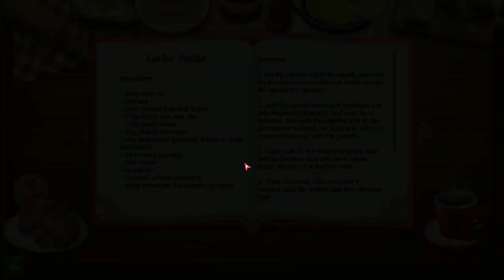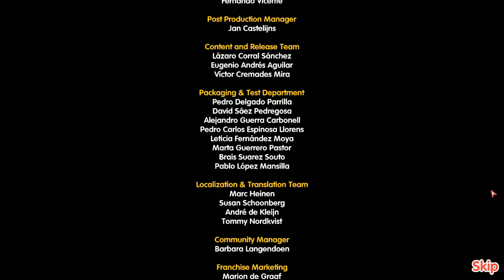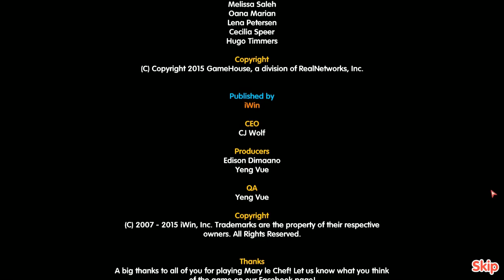Mary le Chef: Cooking Passion Playthrough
Blurb: 'Working at a huge law firm was exactly what her parents had planned for her - however, it doesn't make Mary happy at all... Instead, she spends her days dreaming about becoming a chef! Will she have the courage to chase her dreams and follow her heart?'

If you'd like to play this game or one like it you can find it where you can pay a monthly fee to play any of their possibly hundreds of games available on their site...the only catch is you have to play it through their website which means an always on internet connection and if you cancel your membership you can't play it any more outside the demo 1 hour.